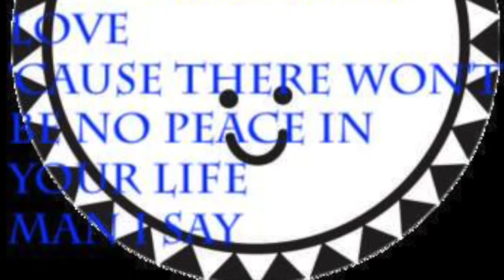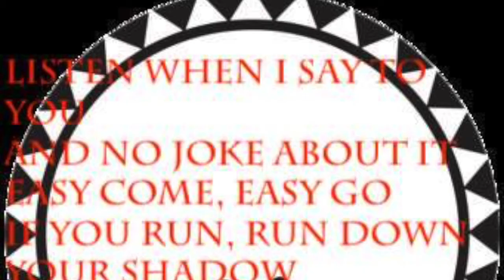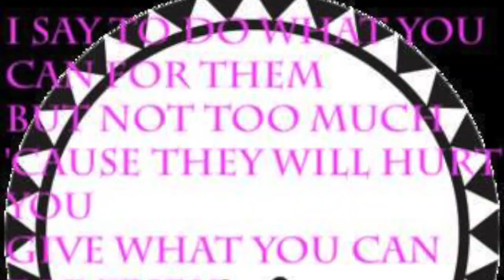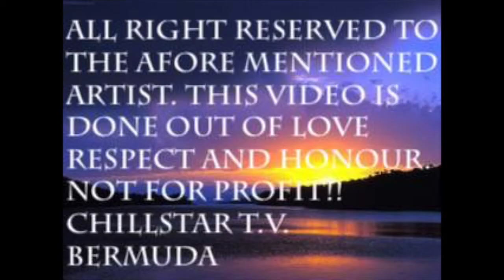MEDITATIONS WOMAN IS LIKE A SHADOW CEV LV